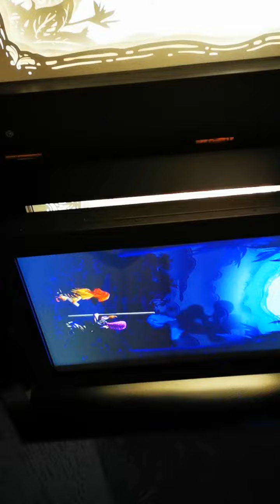🌺Borneo cultures musium🇲🇾(5)